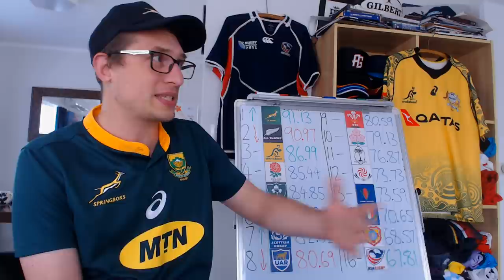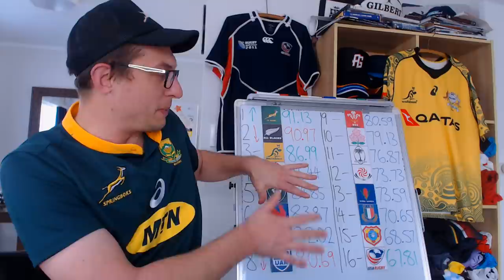World Rugby Rankings Oct 4 2021 - SA Back to #1, NZ Drop to #2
A quick look at the World Rugby Rankings for October  4 2021 - with The Rugby Championship 2021 having come to a close, we can see how the rankings have changed since August when the tournament began